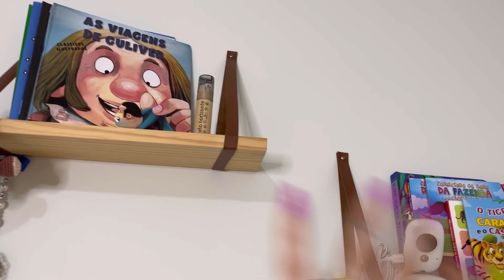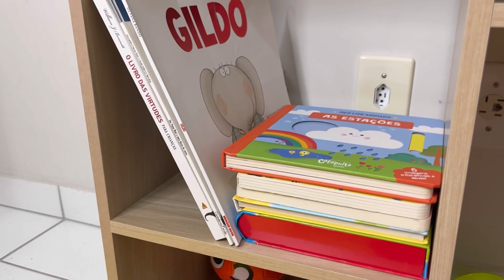TOUR PELO QUARTO SIMPLES DO BEBÊ |Ana Paula de Costa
Links 👇🏻

Torre De Aprendizagem Montessoriana

Estante Montessoriana

Berço que vira cama

Babá eletrônica

Coruja de formas geométricas

Potinhos Empilhar

Espelho Acrílico

Livro do Gildo

Livro das estações

Livro do planeta terra